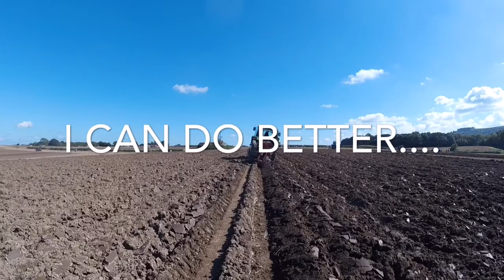West Grinstead Ploughing Match 2015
A quick video of my day out to the West Grinstead Ploughing Match back in September.

John Deere 6930P towing with NC Plant Trailer.

The mighty John Deere 6200 on ploughing duty with Kverneland ls95 match plough.

A big thank you to anybody who watches the whole thing. Even most farmers think match ploughing is like watching paint dry!

Please don't bother criticising the ploughing, I can see what's wrong with it and I do occasionally make a nicer job! My excuses are as follows;
First match of 2015
Tight on time
Too long mucking about with video cameras!